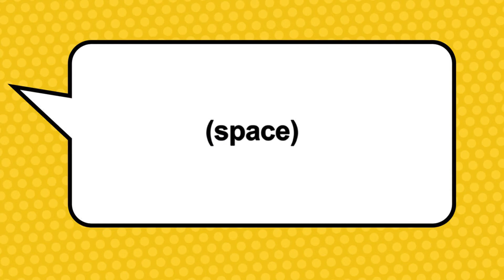The Revalution by Trent, Davin & Jude :S5-2018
By Trent, Davin and Jude